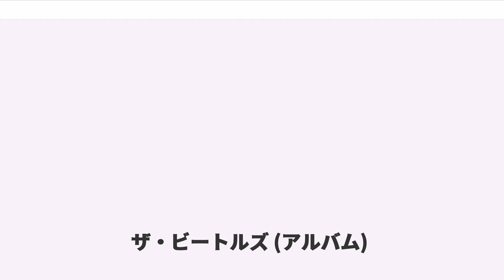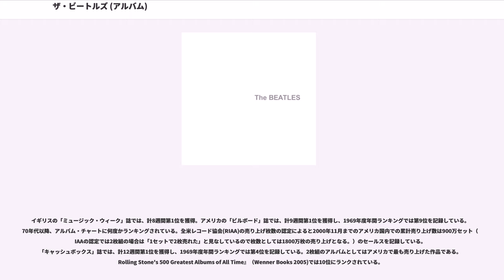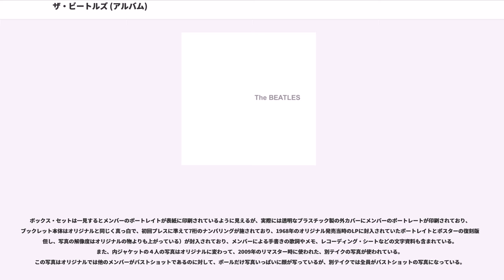ザ・ビートルズ (アルバム)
アップル・レコードのアルバム
ジョージ・マーティンがプロデュースしたアルバム

『ザ・ビートルズ』("The Beatles")は、イギリスにおいて1968年11月22日に発売されたビートルズの10作目 のオリジナル・アルバムである。

ビートルズ唯一の2枚組オリジナル・アルバムで、このアルバムからビートルズ自身が設立したアップル・レコードからアルバムもリリースされるようになった。イギリスの画家リチャード・ハミルトンとポール・マッカートニーによってデザインされたアルバムジャケットは白一色で、そのジャケットのイメージから『ホワイト・アルバム』という俗称で呼ばれることが多い。

2枚組30曲入り、総収録時間は約90分というヴォリュームでかつ多種多様な楽曲が収録されており、現代音楽の全ての要素が詰まっていると評されるほど多彩な作品が集められている。前作まででみられたサイケデリックな雰囲気は薄くなり、バンド・サウンドを活かしたシンプルなアレンジが施された楽曲が多くなった。しかしながらソロ作品の集合体といった趣もあり、全体としてのまとまりに欠けると評されることもある。

収録曲の多くは、1968年2月から4月にかけてインドのリシケーシュにてマハリシ・マヘーシュ・ヨーギーの元で瞑想修行を行っていた頃に書かれており、この時に書かれた楽曲は全部で約40曲ほど存在する。5月にジョージ・ハリスンの自宅にメンバー全員が集まり、その中から26曲のデモ・テープ（通称『イーシャー・デモ』と呼ばれている）が録音され、その後本格的なレコーディングがスタートした。

レコーディング開始当初はそれまでと同じ4トラック・レコーダーを2台連動させる方法で録音していたが、途中から8トラック・レコーダーが導入されたことにより、4人が同時に演奏する必要が無くなり、メンバーが個別にレコーディングしたものが多くなる。また、プロデューサーのジョージ・マーティンは、『収録曲を絞って、1枚のアルバムで出した方がいい』という考えだったが、最終的にはメンバーの主張が押し通された。ジョージ・ハリスンの作品｢ホワイル・マイ・ギター・ジェントリー・ウィープス」にはエリック・クラプトンがリードギターで参加した。また、レコーディングの期間中リンゴ・スターが一時グループを脱退（厳密には「レコーディングをボイコットした」という言い方の方が近い）したエピソードがあったことから、ビートルズ崩壊の始まりと言われる作品でもある。ポールはビデオ版『アンソロジー』の中で「このアルバムは脈絡がないだとか、ソロの曲ばっかりだとか言われるけど、後から色々言うのは簡単さ。ビートルズのホワイト・アルバムだぞ。黙れってんだ」と語っている。

当時の英国盤レコード番号：Apple　PMC 7067-8（モノラル盤）/PCS 7067-8（ステレオ盤）、当時の英国盤にはモノラル盤とステレオ盤の2種類があり、このアルバムではステレオとモノラル間でのミキシングに違いのある曲が多い。米国盤はこのアルバムからステレオ盤のみの発売となり、モノラル盤はリリースされていない。

イギリスの「ミュージック・ウィーク」誌では、計8週間第1位を獲得。アメリカの「ビルボード」誌では、計9週間第1位を獲得し、1969年度年間ランキングでは第9位を記録している。70年代以降、アルバム・チャートに何度かランキングされている。全米レコード協会(RIAA)の売り上げ枚数の認定によると2000年11月までのアメリカ国内での累計売り上げ数は900万セット（RIAAの認定では2枚組の場合は「1セットで2枚売れた」と見なしているので枚数としては1800万枚の売り上げとなる。）のセールスを記録している。「キャッシュボックス」誌では、計12週間第1位を獲得し、1969年度年間ランキングでは第4位を記録している。2枚組のアルバムとしてはアメリカで最も売り上げた作品である。Rolling Stone's 500 Greatest Albums of All Time』（Wenner Books 2005)では10位にランクされている。

サイケデリック調の派手なデザインのジャケットが多かった当時、真っ白なジャケットにタイトルをエンボス加工し、通し番号が振られたジャケットは逆に新鮮なものであった。映像版アンソロジーでのポール・マッカートニーの発...